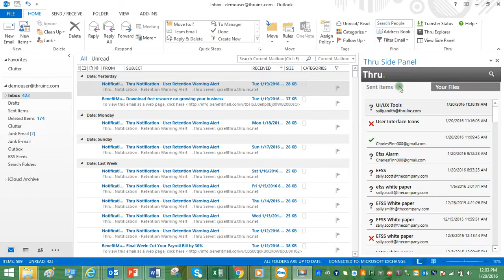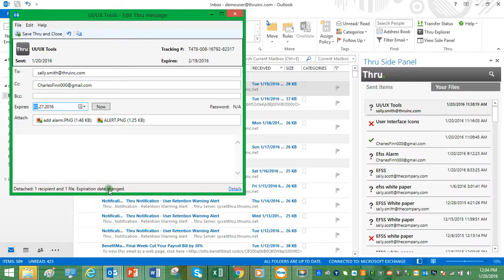How to View File Transfer Activity Log in Side Panel with Microsoft Outlook® Add-In | Thru Inc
This video explains the Thru Side Panel for Outlook® and how to tell whether a file or folder was downloaded, not downloaded or expired. It also shows how to remove attachments within unopened, downloaded or expired emails and how to extend their expiration date.

About Thru, Inc:
Thru is the leading cloud-native secure file transfer solution. Since 2002, we have tackled our customers’ most demanding and complex file transfer challenges.